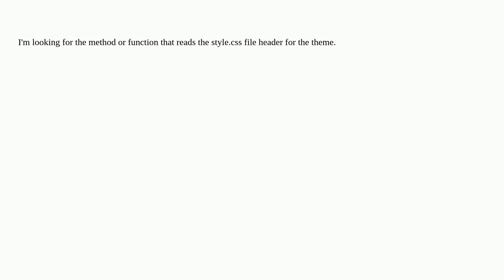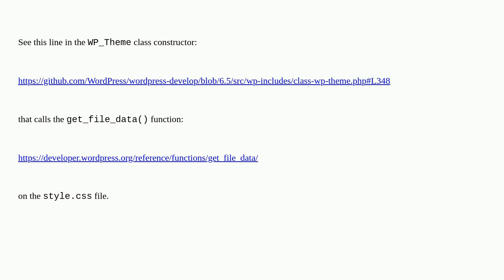Wordpress: Where in WordPress core is the method or function that reads the style CSS header?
Where in WordPress core is the method or function that reads the style CSS header?

A special thanks goes out to the awesome community

  core